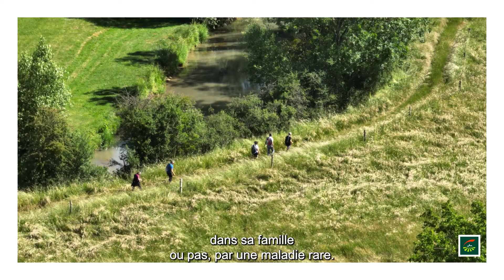Mutualisme - Balade solidaire dans l'Aube